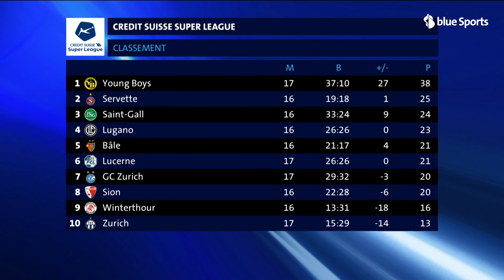Le temps additionnel du 21 janvier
On revit les premiers matches de la 17ème journée de Super League, avec les buts, les interviews et les analyses de notre consultant Claude Gross.